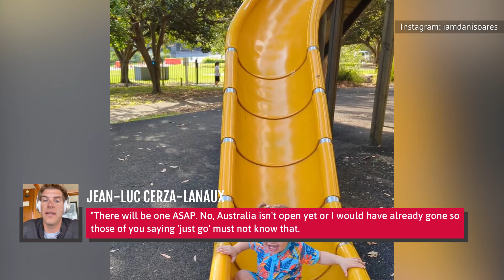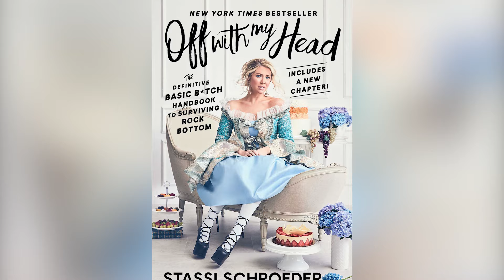Huge Bravo Scandals That Left Everyone Shook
Paternity tests, prison time, racy photos, and divorces from hell: these are just some of the biggest scandals to ever hit Bravo.

House of horrors | 0:00
Pack your razor and go | 1:07
The Scandoval | 2:18
A picture's worth | 3:32
Pleading the fifth | 4:22
I will destroy you | 5:23
Toxic culture | 6:40
Baby on board | 7:41
Caught in the act | 8:50
Racist trolls leave Garcelle Beauvais's son in tears | 9:56
A divorce from hell | 11:05
The Witches of Weho | 12:09
Ramblin' Man | 13:03
Southern charmless | 14:09
Lucy Lucy Apple Juicy | 15:00